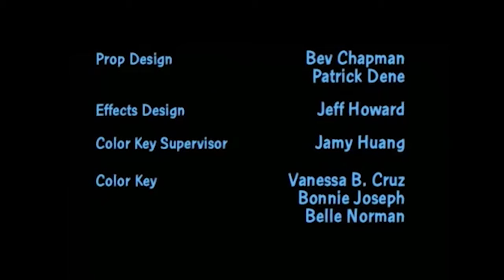just watch til the end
thanks if you didt watch til the end i will chop ur balls off